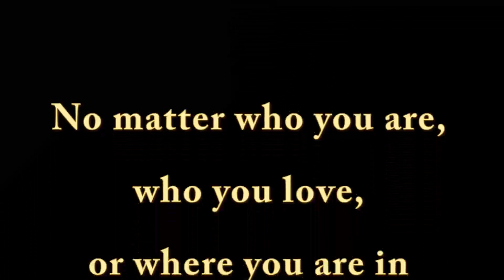Christ UMC Utah Worship 2020 07 19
PLEASE LET US KNOW THAT YOU JOINED US FOR WORSHIP BY FILLING OUT THE ATTENDANCE CARD

Sunday Worship at Christ United Methodist Church, 3275 East 3300 South, Salt Lake City, Utah.  Message by Rev. Russell Butler.  Children's Time by Kelly Carpenter.  Special Music by The Wesley Bell Ringers.